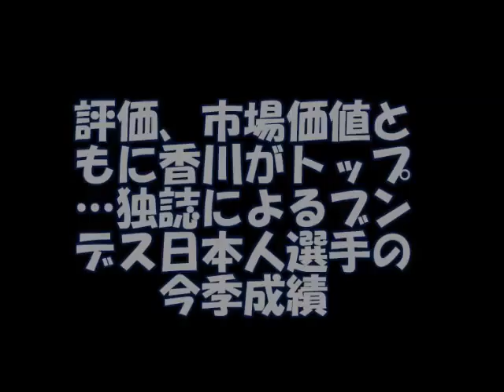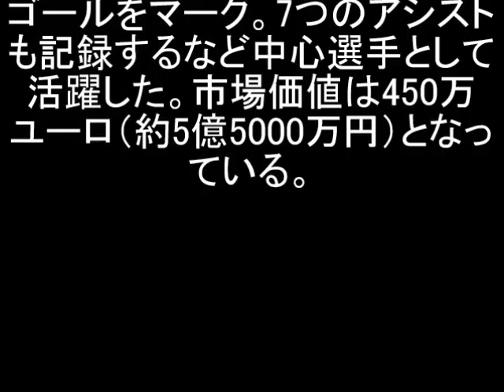評価、市場価値ともに香川がトップ…独誌によるブンデス日本人選手の今季成績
ブンデスリーガは14日に行われた第34節をもって2015－16シーズンのリーグ戦全日程を消化した。ドイツ誌『kicker』日本語版が、同リーグでプレーする日本人選手の成績を伝えている。

　同誌による採点でシーズンを通して最も高い評価を得たのがドルトムントでプレーするMF香川真司だった。今シーズンは29試合に出場（先発28）し、9ゴール9アシストを記録。平均「3.30」の評価となっている（最高1点、最低6点）。また、ドイツの移籍情報サイト『Transfermarkt.de』は各選手の市場価値を記載。香川はブンデスリーガ所属の日本人選手では最高額となる1400万ユーロ（約17億2000万円）になると伝えられている。

　香川に次いで評価が高かったのはハノーファー所属のMF清武弘嗣で平均「3.33」点。最下位に終わり降格を余儀なくされたチームで「10番」を背負ってプレーした清武は、21試合に出場し、自己最多のシーズン5ゴールをマーク。7つのアシストも記録するなど中心選手として活躍した。市場価値は450万ユーロ（約5億5000万円）となっている。